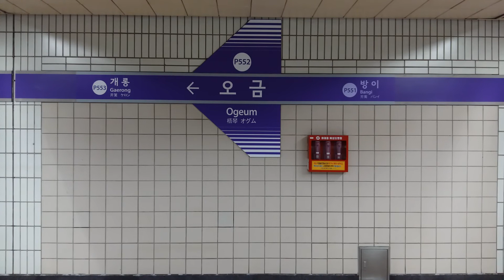(P552) 서울5호선 오금역 역명판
오금
Ogeum